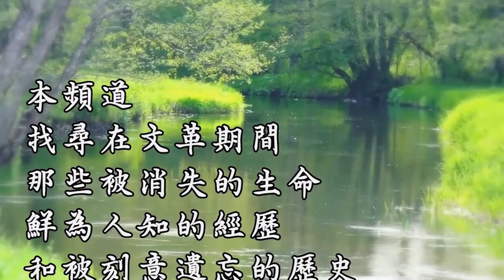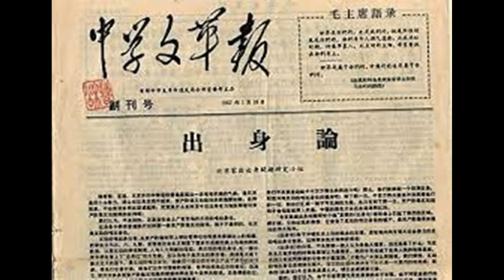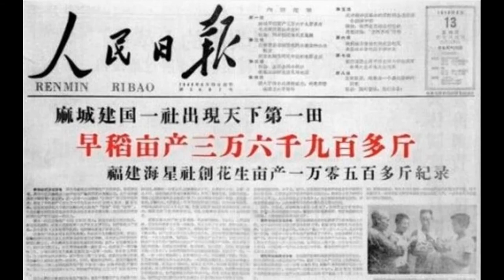《出身論》的殉道者——遇羅克（一）《出身論》被譽為「黑暗中的人權宣言」。它的作者，被人們稱為「永遠的中國馬丁•路德金」的遇羅克。他的故事，是中國人心中一份瀋重的記憶……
本頻道講述在大陸被遺忘的民國人物和在文革期間被消失的生命鮮為人知的人生經歷。